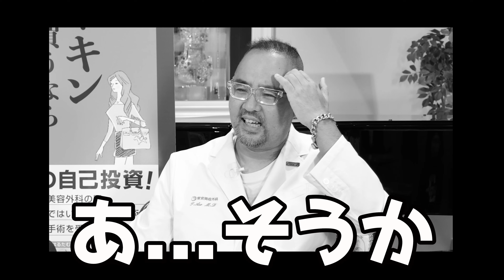海外の植毛事情とは。【トルコ、フランス編】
◆【美容整形ちゃんのnote】►►
■ 美容整形ちゃんの過去を全暴露

メンバーシップ限定公開動画の一部を紹介►►
■ 日本で骨切りの上手な病院について
■ こんな医者はやめておけ７選＋番外編を紹介します。
■ 失敗から学んだ、オススメの整形する順番を大公開！
■ 輪郭整形のダウンタイム183日間を全て公開します。

◆【美容整形ちゃんオススメ神アイテム一覧はこちら】►►

制作 それゆけちゃん 様